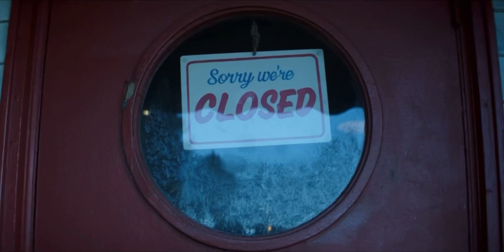Nancy Drew — 3x11: The Drew Crew tries to find the Copperhead’s next victim.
Nancy Drew scenes.
Episode: 3x11.
Entry scene.